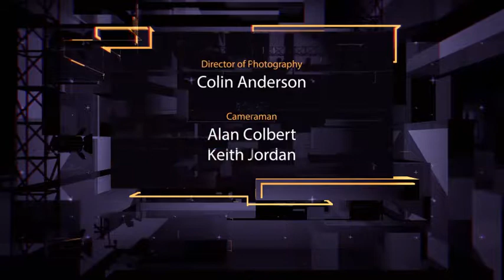City News 2 | After Effects Template | Project Files - Videohive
DESCRIPTION
AfterFX version: CS5 and Up
4 Color Presets aep files
ReadMe File
Music Music News Logo Intro by PetRUalitY you can download from here. Font “Battlestar” you can download from here. Project includes 5 basic parts :
Opener
Lower Third (Lower Third sample)
Transition (Transition sample)
Bumper (Bumper sample)
Final Credits
All you need is insert your video/images to project and retype text. Images you see in preview not included. Use your own images or video to have your own project. All editable layers are marked – read and follow instructions. Help file included. Project is simple so you can easy customize it. Write to my profile.

FEATURES
Length 0:20, 0:08, 0:03, 0:33
Resolution 1920x1080